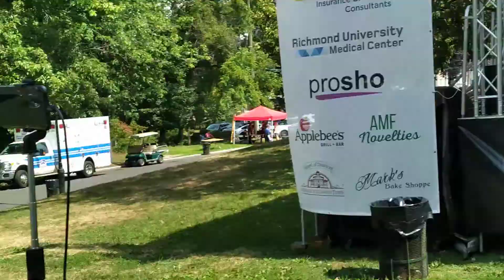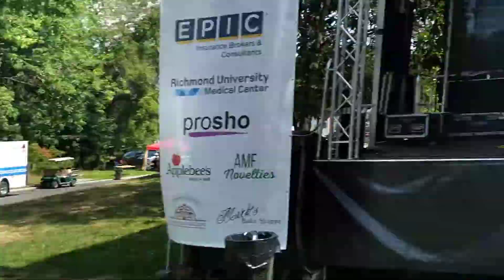September 5,2022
Labor Day Monday  September 5,2022  Richmond county fair of Staten Island NY presents Who Do You Like TV Presents Frank James and the Shooting Star Band Reuniting  Free Concert Entertainment   music at the Historic Richmond Town 441 Clarke  Ave, Richmondtown Staten Island NY 10306 Music Singer Frank James And Who Do You LIke TV Music Prodicer Entertainer Master Drummer Drummer singer percussion  Fred Coscia and Fred Coscia's Brother Drew Coscia and Fred Coscia's Guitar bass player and good friend  Meyer Rossabi and also Frank base player and Mike dejackemo  keyboards and special  Guest Who Do You LIke Tv Video Recording Photographer Assoatnt Staen Usland's Own Paddleball Handball Legend Bloop Sal Coticelli And a very Special friendly Famous  Actor Guest and very good Ftiend Robert Funaro Drew and Fred Cocia's Mother Phyllis and Bloop Sal Coiicelli's Mother Doreen Fred Coscia's Keyboard Player Mike Meyer:I WAS LAUGHING THERE WAS A STINK BUG ON MY EFFECTS PEDAL, HE WAS ROCKIN ! LOL. LABOR DAY FESTIVAL 2022 SHOW, WITH DREW, FREDDY, ROB,PETER, AND FRANK